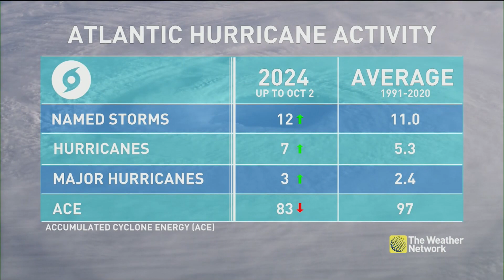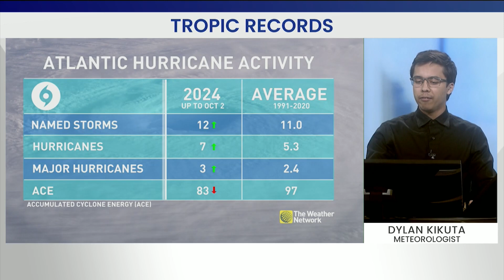Record-Setting Storms in the Atlantic Basin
Kirk and Leslie are setting records in the Atlantic Basin as favourable conditions have allowed them to strengthen east of where storms typically develop this late in the season. Details with The Weather Network meteorologist Dylan Kikuta.

2024 Atlantic hurricane season is officially above average with 12th named storm

Never miss a weather alert!